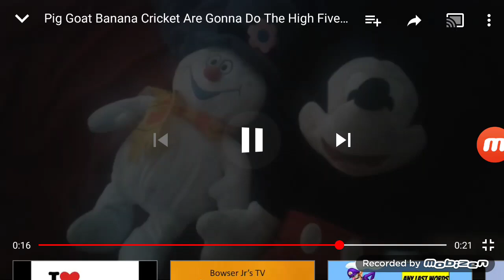My Reaction that Ruby the Creativity Lover reached 500 Subscribers!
My Cast: Yes!!!
Note: I like Marcus Acosta Films 2007 VGCP!